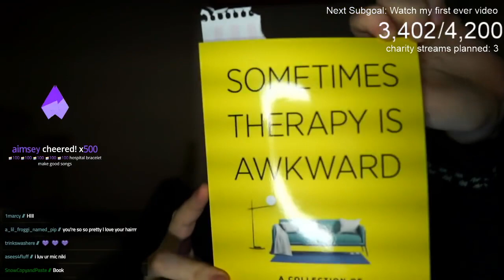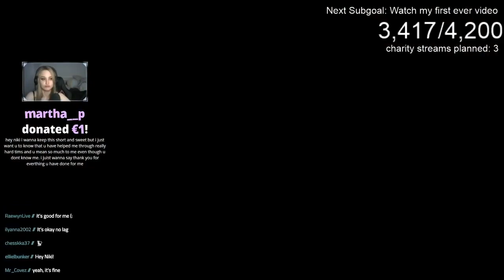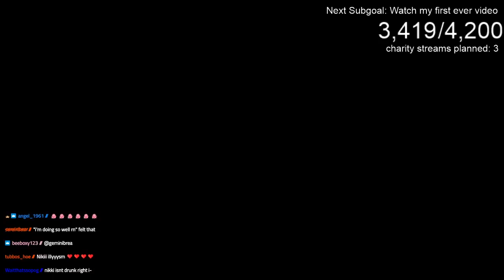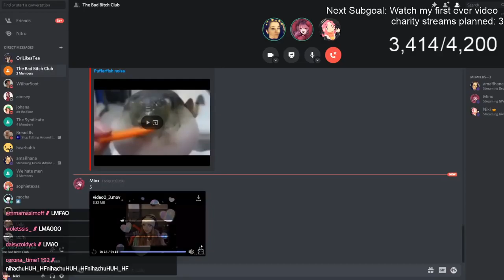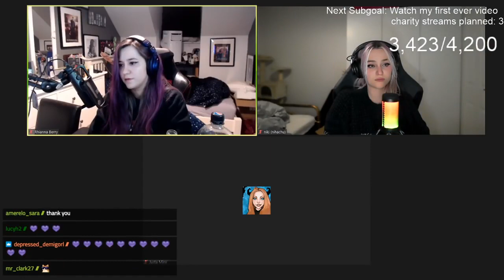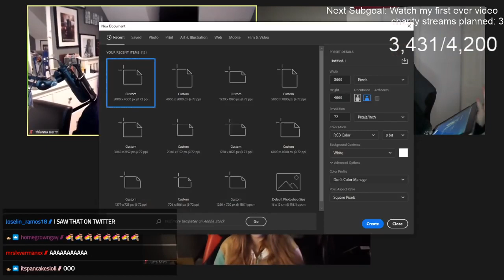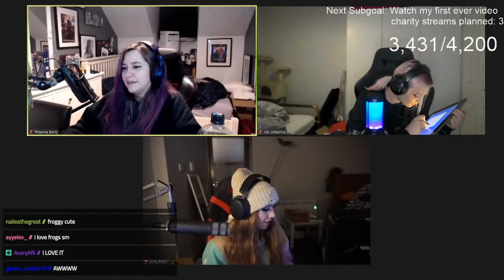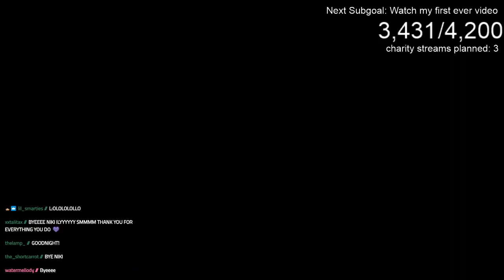Giving advice with Minx and Rhianna